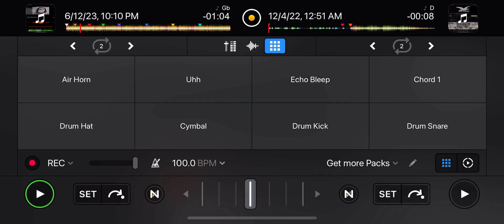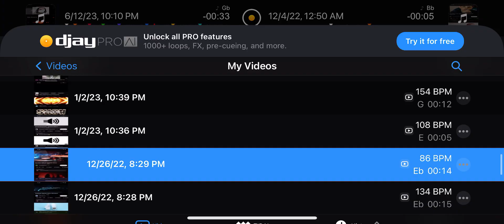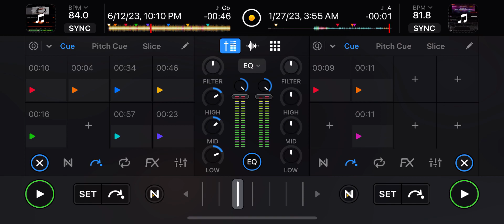Lil Durk mix: Djtrellmix